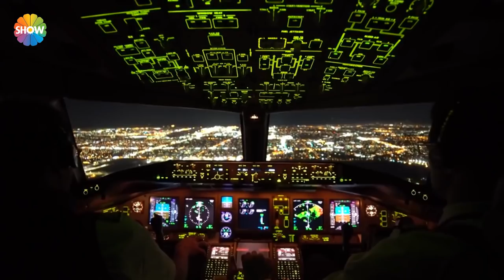Yeşim Salkım'ın Gürcistan'da başına neler geldi?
Yeşim Salkım ise Demet Akbağ ve ekibine Gürcistan’da yakalanıyor! Batum’da bir gezi programı çeken Yeşim Salkım, bu sırada tarihi bir eseri kırıyor! Yeşim Salkım “Ben kırmadım!” diyor, acımasız müze müdürü “Sen kırdın!” diyor!  Olay Gürcü polislerin devreye girmesiyle iyice karışıyor!